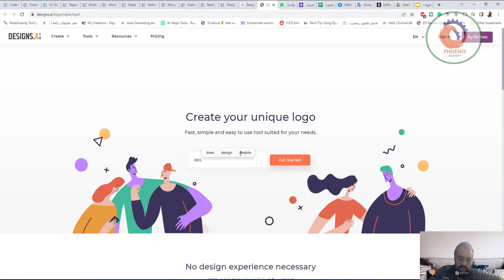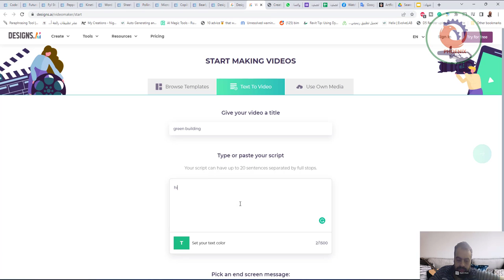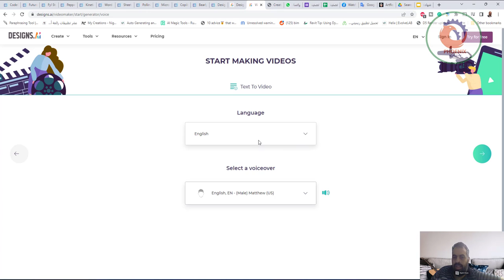قم بإنشاء الشعارات ومقاطع الفيديو واللافتات والنماذج بالأحجام الطبيعية باستخدام A I في دقيقتين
❤️ روابط التواصل
✅ انستجرام